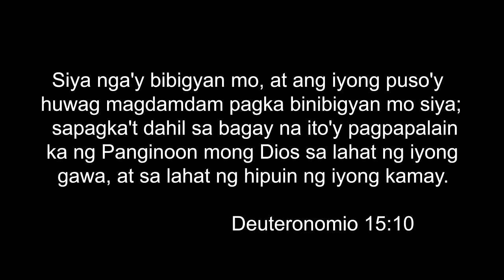LIBRENG ASO BASTA ALAGAAN MO LANG NG MAY PAGMAMAHAL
Kabanata 06

Gears
Mic: Olympus Electric Condenser
Editing Machine: Powered By Ryzen
Editing Software: Adobe Premiere Pro 2022
Color Grading: Red Giant